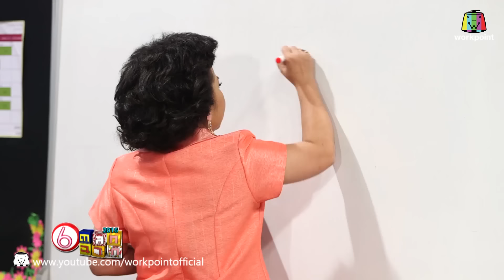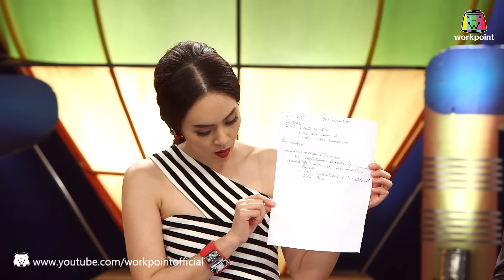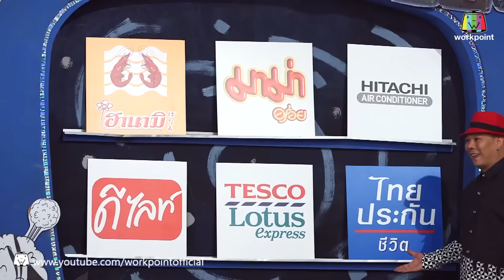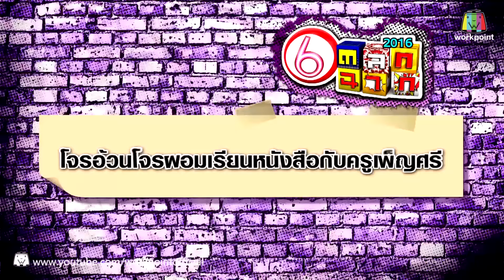ตลก 6 ฉาก | 28 พ.ค. 59 Full HD